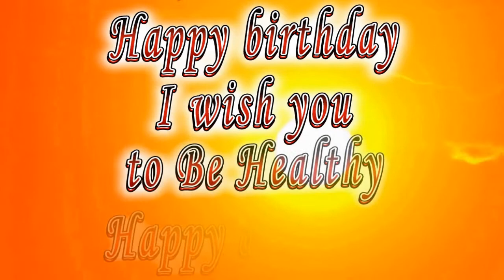Happy birthday Logan